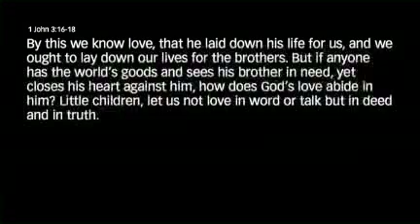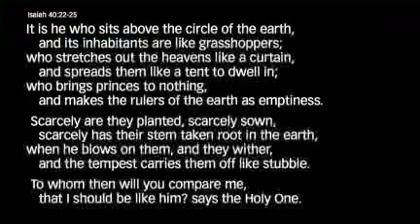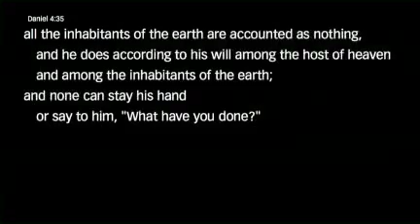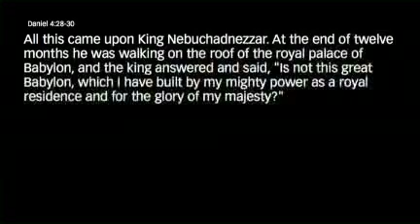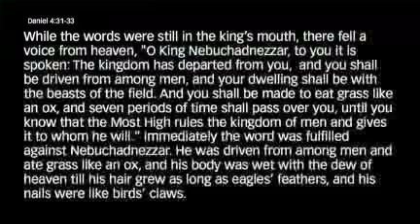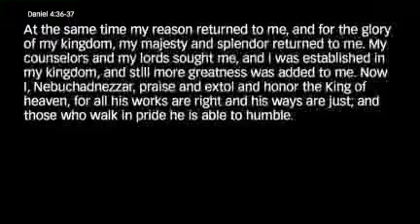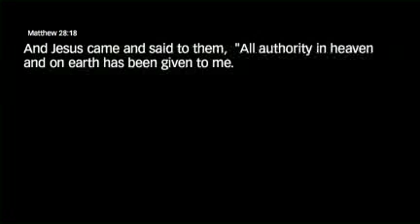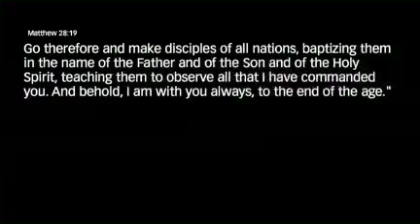10 119 The Purpose of your Life